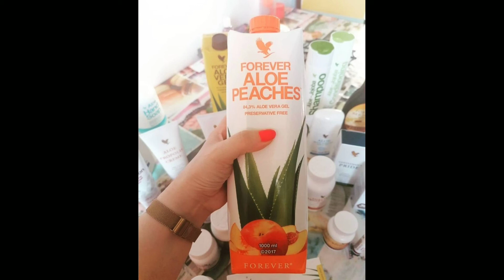Forever Aloe Peaches|Benefits of Aloe Peaches|बेनिफिट्स ऑफ़ फॉरएवर एलो पीचिस |Harshit Bansal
Benefits of Forever Aloe Peaches | In Hindi | How to use aloe Peaches
Harshit Bansal this side learn and I'm here to tell you the Benefits of Aloe Peaches.
Specially designed for children, yet so much appreciated by adults,
Ideal for the entire family, Aloe Peaches is a Forever product particularly appreciated for its sweet peach flavor. Its fruity and sweet taste masks very well the bitterness of Aloe vera.
The consumption of Aloe Peaches daily is beneficial for the body. It only strengthens it, but also protects and stimulates it. the Aloe vera Peaches drink is one of forever's most appreciated products for its enchanting peach flavor. Its light and fruity taste masks very well the bitterness of Aloe vera for a unique and successful mixture, which will delight young and old! In addition, consuming this "Hearts of Aloe" every day is particularly beneficial for the body.Indeed, the virtues of Aloe vera pulp are here combined with the benefits of fishing, very rich in fiber, Vitamins A, C, and B as well as Potassium to overcome all obstacles of life brilliantly!

Stay away from negative people and start living with positive people.

Change your mindset you can achieve anything in this world.
If you want to work with us:
😎The Leadership Factory

  Join as Business Partner Joining Link-

✅To buy any product from Amazon digital store:

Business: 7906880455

✅Want to how we will work register for the free live session hosted by Tarun Agrawal:
  At 7Pm IST

✅Free Offer only for youtube family
  How to generate quality leads from LinkedIn everyday

  Referred by(Harshit Bansal)
  Then you will get this Blueprint absolutely free

  ₹500

  ₹1000

  ₹200

   ₹500

✅LIVE Workshop - Lead Generation Workshop for Network Marketing Professionals
  ₹299

  ₹397

  ₹99

  ₹997